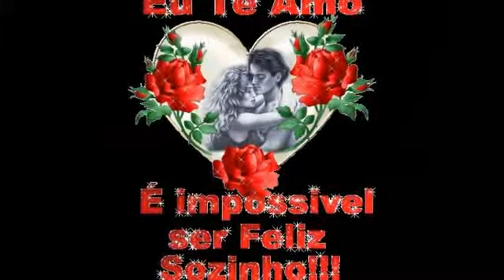Neil Young HEART OF GOLD CORAZON DE ORO XVID 360p